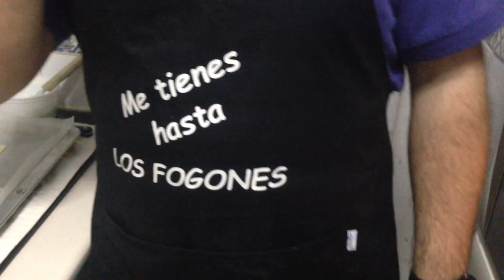COMO HACER UN ARBOL DE NAVIDAD CON HOJALDRE RELLENO DE QUESO Y JAMON YORK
VIDEO TUTORIAL DE COMO HACER UN DELICIOSO ARBOL CON MASA DE HOJALDRE. IDEAL PARA APERITIVOS, CENAS, COMIDAS ETC, ETC. CUANDO QUERAIS QUEDAR BIEN CON LOS COMENSALES. MUCHAS GRACIAS